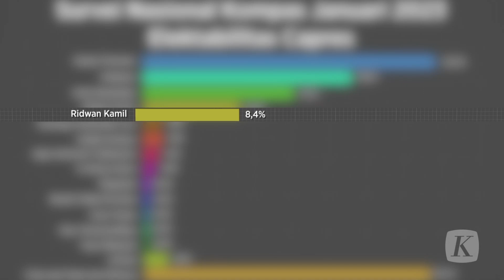Kader Golkar Ridwan Kamil Pilih Pilkada 2024 Walaupun Modal Elektabilitas Tinggi di Pilpres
Ridwan Kamil yang sejak pertengahan Januari lalu bergabung dengan Partai Golkar, mengaku akan fokus kembali bertarung memperebutkan kursi Gubernur Jawa Barat pada Pemilu 2024.

Perihal pemilihan Pilpres 2024, Ridwan akan mendukung sepenuhnya Ketua Umum Partai Golkar Airlangga Hartarto menjadi calon presiden. Hal ini dinyatakan Kamil setelah kuliah umum di Golkar Institute, Kemanggisan, Palmerah, Jakarta Barat, Senin (13/3/2023).